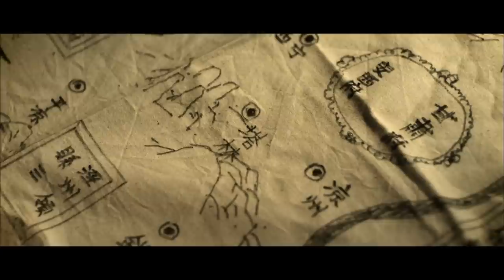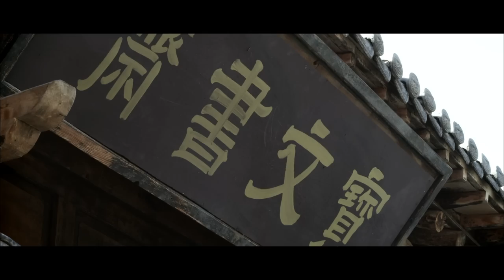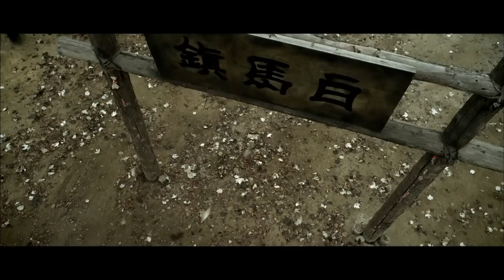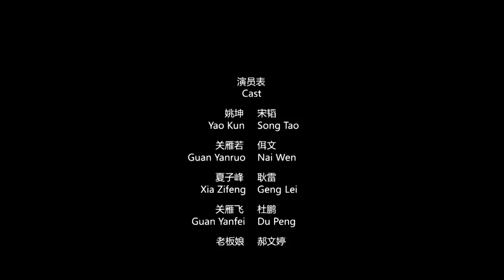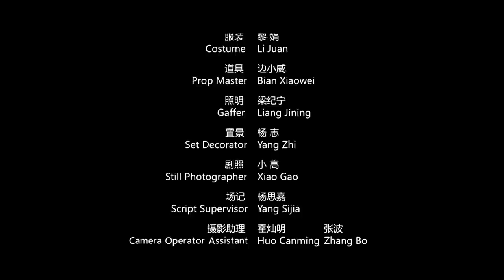【ENG】Road in the Distance | Drama Movie | China Movie Channel ENGLISH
【Chinese Name】玄奘袈裟
【Starring】宋韬 Song Tao / 佴文 Tong Wen
【Synopsis】On the eve of the Revolution of 1911, the treasure left by the eminent monk Xuanzang of the Tang Dynasty, the "Hundred Gold Clouds and Water Mocha cassock", appeared in the Mogao Grottoes. Immediately, various forces gathered in Dunhuang, each carrying a different purpose to find the treasure cassock. Rongqing, the minister of the school, recommended Yao Kun, a student of the Hanlin Academy, to go to Dunhuang to find Xuanzang's cassock, hoping to use the magic power of the treasure to save the precarious Qing Dynasty. Yao Kun and his cousin, Xia Zifeng, an antique dealer, disguised themselves as merchants and went to the desert.